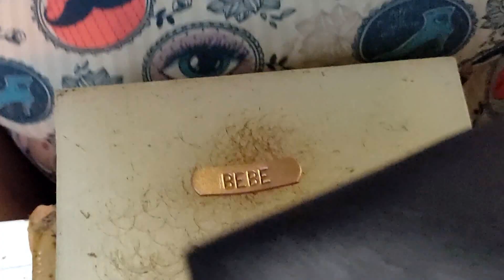Simple Hand Engraving in Metal | Part 1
Hand engraving is an age old art form in which pieces of art are created using only a small steel graver. The graver is pushed by the palm of the hand to cut through the metal and no machinery is used. By sharpening and controlling the gravers correctly you can create complex designs which take many hours to complete. Watch this amazing video on how to engrave any words on metal!